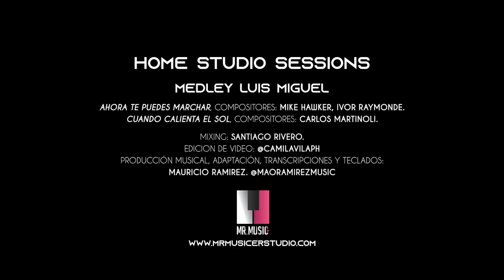LUIS MIGUEL Medley - Ahora te puedes marchar / Cuando calienta el sol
MEDLEY LUIS MIGUEL
Ahora te puedes marchar, compositores: Mike Hawker, Ivor Raymonde.
Cuando Calienta el sol, compositores: Carlos Martinoli.

Voz lead: Juan Manuel Enrriquez. @lamiajuanma
Background vocals: Marialex Belt. @marialexbelt
Bass: Juan Carlos Alcántara. @jkastudio
Drums: Jason Castellanos. @jasoncastellanos
Keys: Jorge Lizcano. @jorgeferlizcano
Brass: Hugo Prada @hugo_prada_trumpet / Wilson Méndez @andresmendeza2 / Luis Francisco Soto @sotomarquezmus
Solo Sax: Cibel Villate. @AndresVillate7

Guitarras y Audio Mixing: Santiago Rivero. @santiagoriverotapias
Edición de video: Camila Ávila. @camilavilaph
Producción Musical, adaptación, transcripciones y teclados: Mauricio Ramírez. @maoramirezmusic